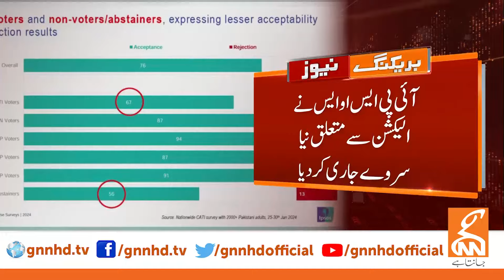New Election Survey Issued | Big News Came | Breaking News | GNN